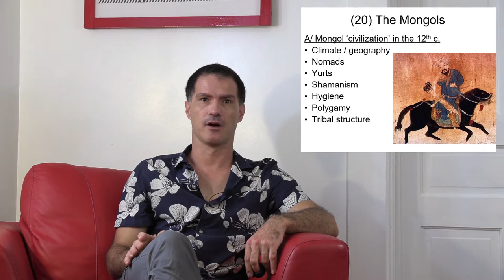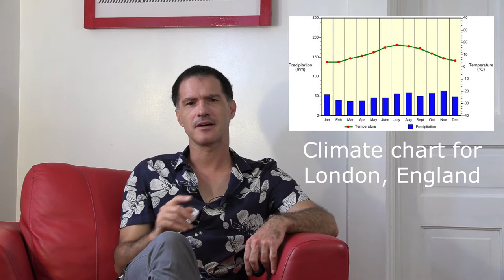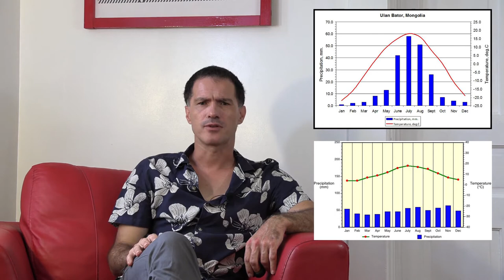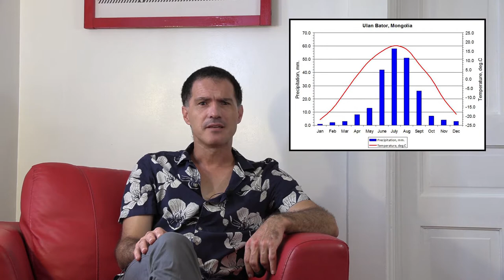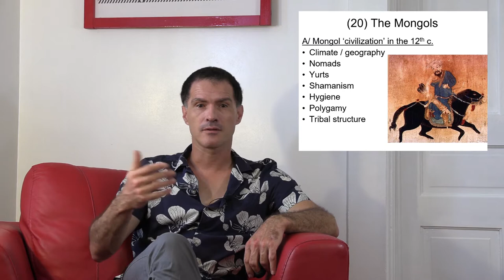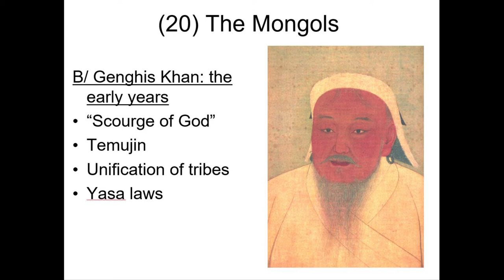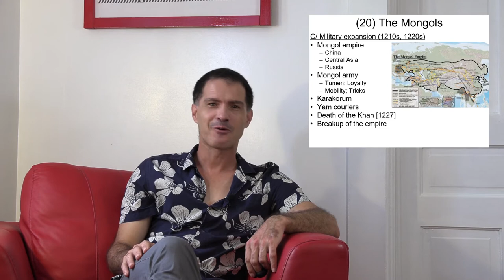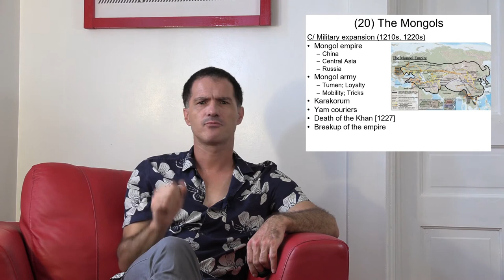20 The Mongols (World History before 1500)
Today we're starting a new section in the World History course, which will take us to East Asia from 1200 to 1500.
Let's start with the Mongols, who are best (worst?) known for their brutal conquest of Eurasia in the 1200s. They're also known for fostering trade, diplomacy, and cross-cultural exchanges, but that will be the topic of lecture 21. Today's lecture is about their military conquests.
(Contains some depictions of Mongol brutality and sexual abuse)